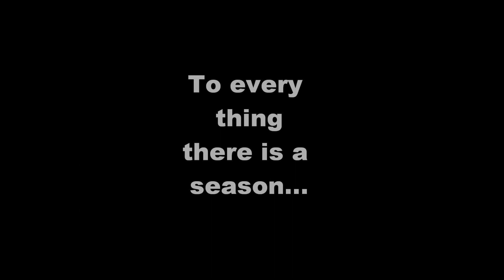adventures in monarchs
My adventures in raising monarch butterflies